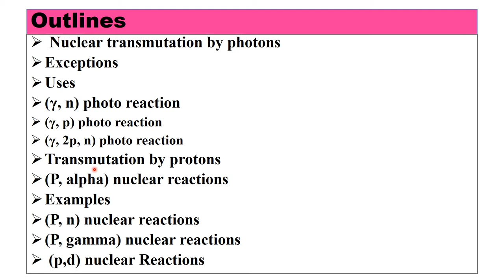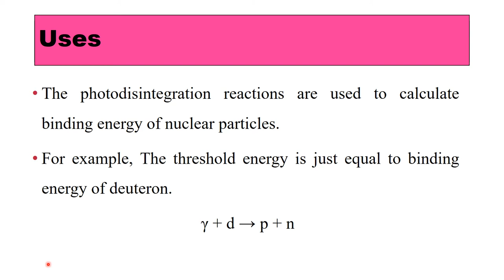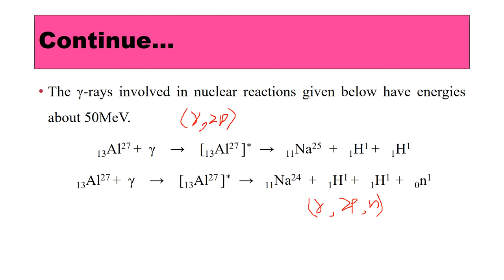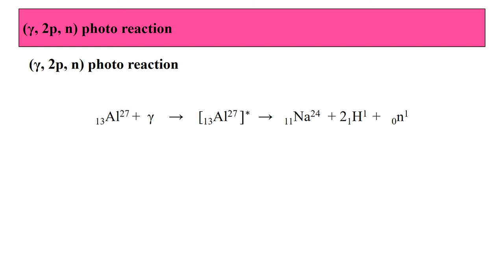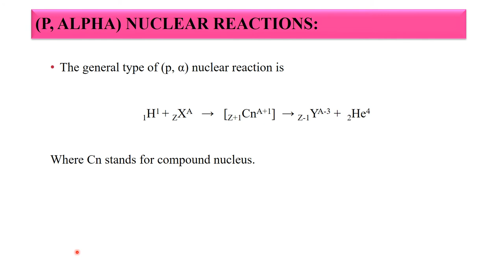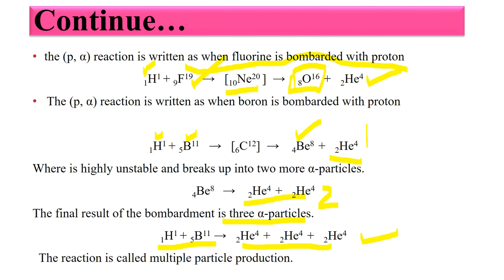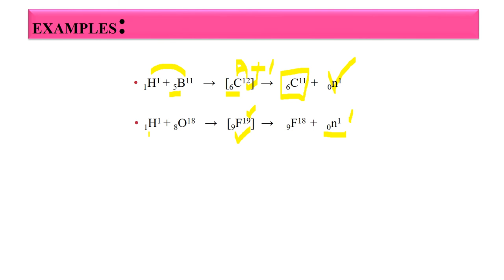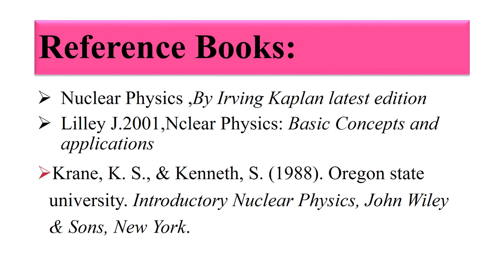Nuclear Transmutation by Photon and Proton l Nuclear Physics l MSc Physics l Physics Guide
Lecture # 7 in this Lecture we discussed about Nuclear Transmutation ,Nuclear Transmutation by Photon and Nuclear Transmutation by Proton in details with examples.
Pervious lecture link given below👎
Nuclear Transmutation by Proton
Nuclear Transmutation by Photon